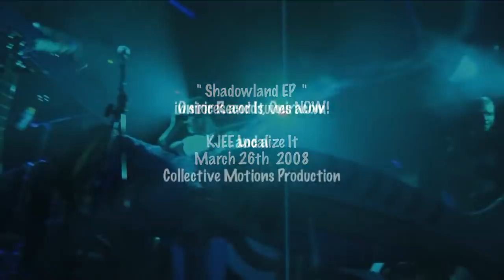Matthew McAvene - "Fish" Live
Matthew McAvene performs "Fish" live with his band at Sandbar, Santa Barbara on March 26, 2008.  McAvene created all of the props seen in this video and guided the audience through an interactive video shoot!